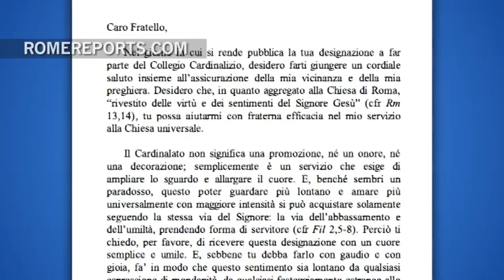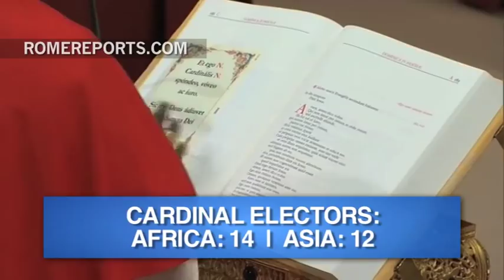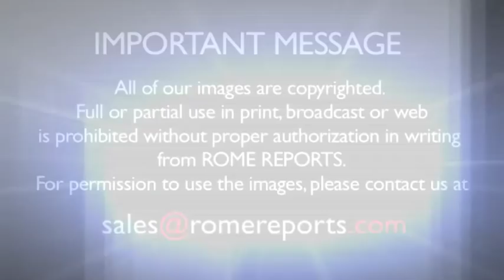Pope writes to new cardinals: It\'s not a promotion, but a service that demands a wider vision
January 13, 2014. (Romereports.com) On the same day he announced their names, Pope Francis wrote to the 19 prelates he chose to become members of the College of Cardinals. In the letter, the Pope said becoming a cardinal is not a "promotion," but rather an expansion of their vision in service to God. He asked that if they celebrate, to do it with "austerity and poverty," as well as joy. .